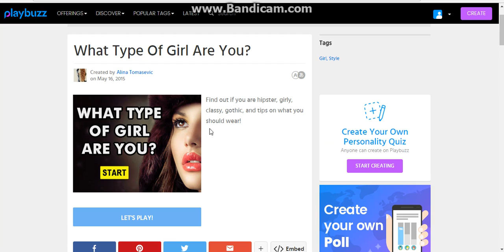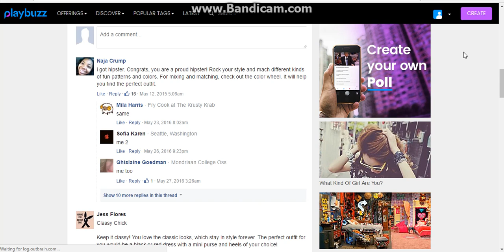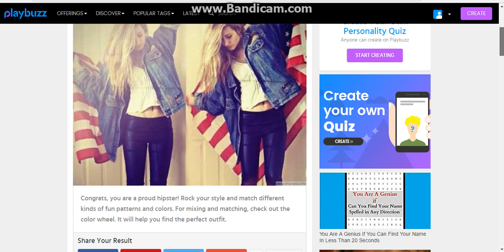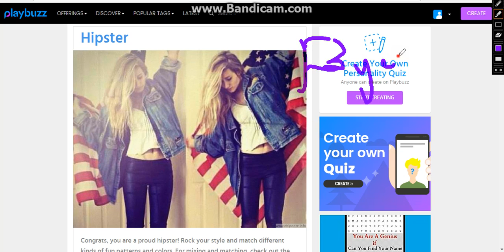What Type Of Girl Are You?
Enjooooooooooooooy! be sure to like and subscribe if your new! and like comment what type of girl do you think you are? or if your a boy what type of boy do you think you are?